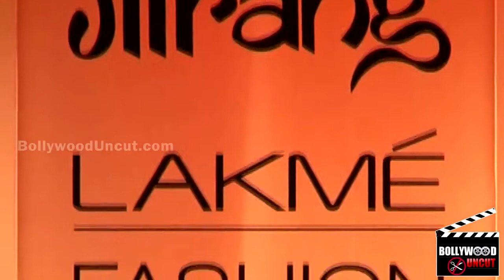Gaurang at Lakme Fashion Week SS 2013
Gaurang showcases his collection at Lakme Fashion Week-///summer Resort 2013. He presented a collection celebrating the perfect amalgamation of Rajasthani kota jamdani weaves and intricate Lucknowi chikankari embroidery.